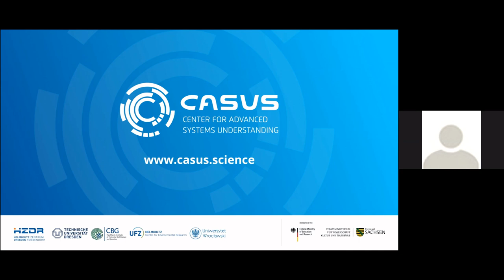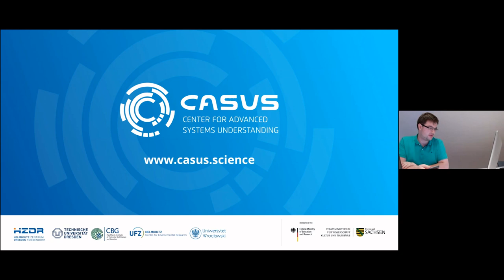Lesson 07 - QA session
alpaka Parallel Programming – Online Tutorial | 29 June – 3 July 2020 | at CERN